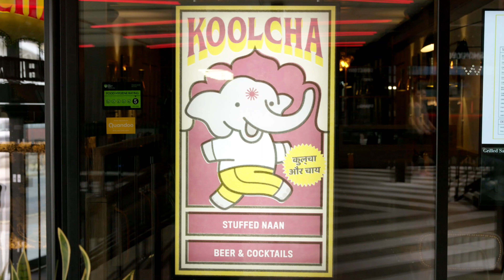Koolcha - Street Food from Michelin Star Chef, Rohit Ghai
In this video we take a look Koolcha, a new street food inspired venture from Rohit Ghai, former Executive Chef of the Michelin Starred Jamavar.

Rohit speaks to us about how he took inspiration from various regions of India to deliver this authentic cuisine to Londoners, just outside of the Wembley Stadium, at the Box Park.